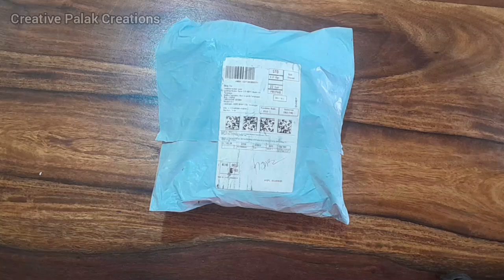Mobile Phone Tabletop Holder with 360° Flexible Arm || Unboxing And Review,Creative Palak Creations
Flexible Mobile Tabletop Stand

Mobile phone holder, Mobile tripod, Phone holder, Mobile Tabletop Stand, 360° Flexible arm Mobile holder, Phone Stand for video recording, YouTube video recording phone holder.